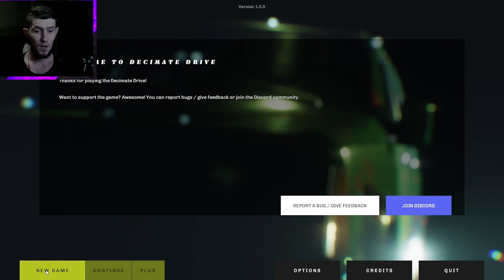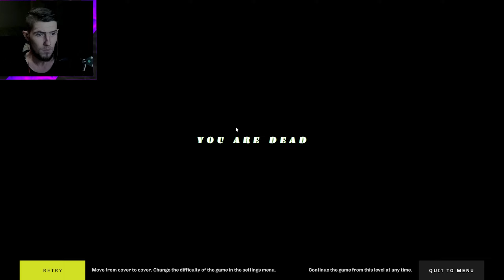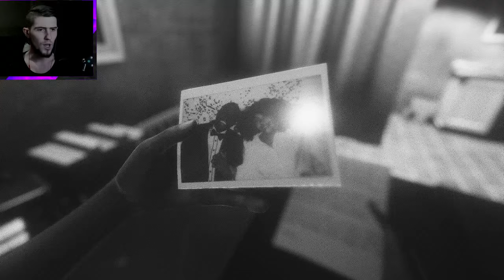ОБЕЗУМЕВШИЕ МАШИНЫ-УБИЙЦЫ ▶ Decimate Drive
Не думал что подобное может зайти, но это Шедевр, в котором можно погореть, поржать, испугаться, ну и получить еще 1 Фобию 😄😅
✅ ВАША ПОДДЕРЖКА ⤵️